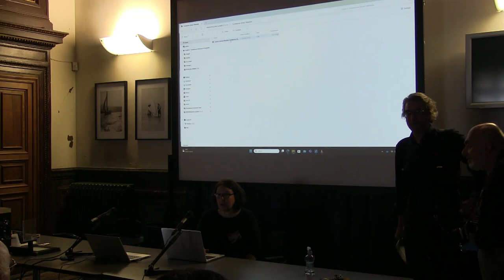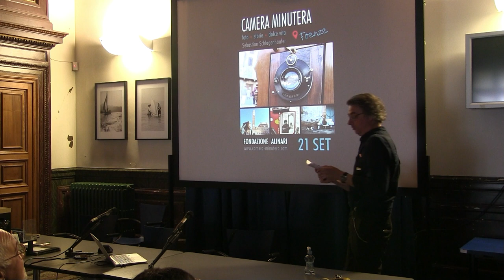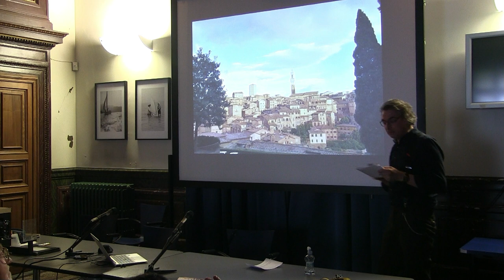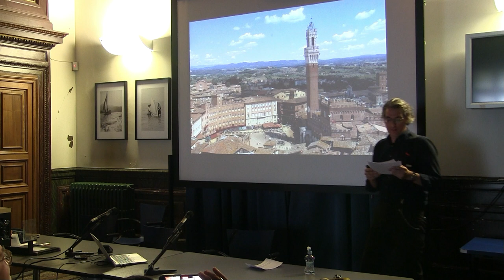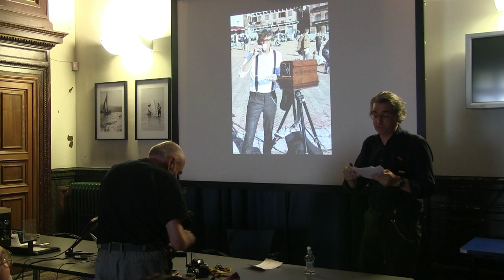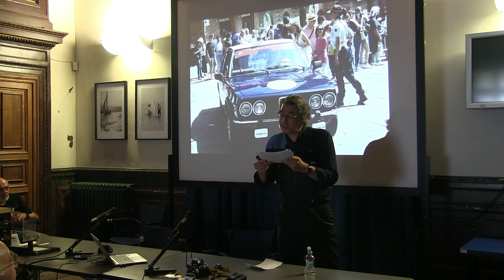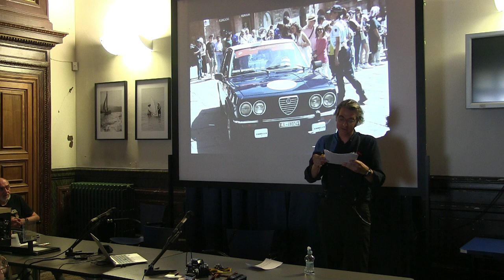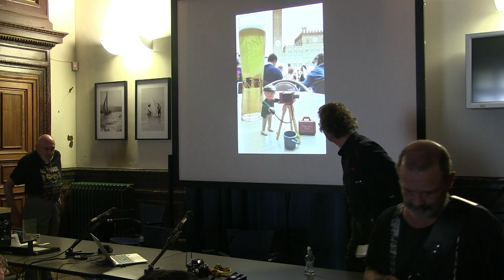4/8 Meeting di Fotografia Itinerante, Firenze, 21 e 22 sett. 2024. Sebastian Schlagenhaufer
Meeting di Fotografia Itinerante: minuteros e cassettisti, Fondazione Alinari per la Fotografia e Fotonomia, villa Fabbricotti, Firenze, 21 e 22 settembre 2024. Sebastian Schlagenhaufer